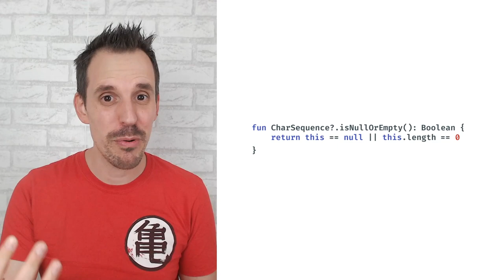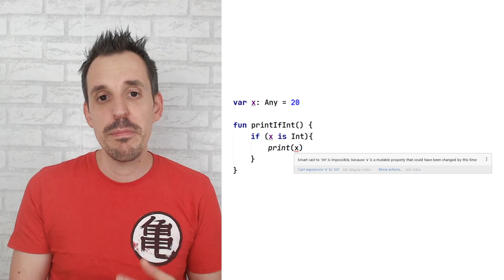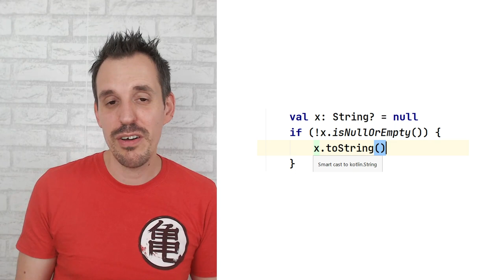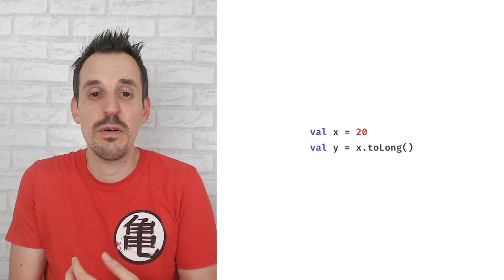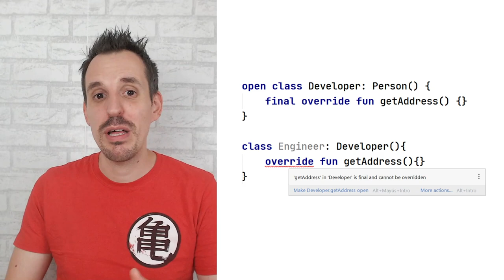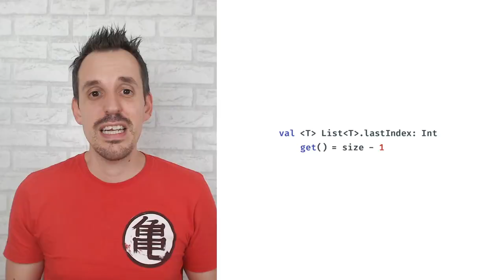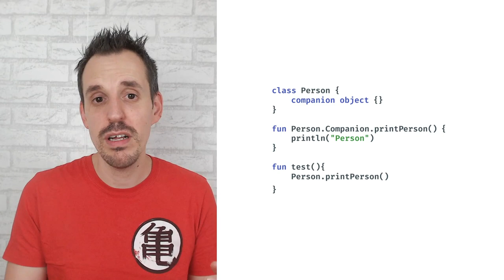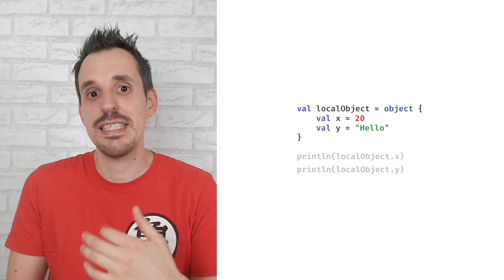😱 El tipo NOTHING y otras 24 cosas que NO SABÍAS de Kotlin 🔝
Kotlin es una caja de sorpresas.

Aunque de por sí ya existen muchas funcionalidades de Kotlin que no existen en Java, esto solo es rascar la superficie de lo que nos puede ofrecer.

En el vídeo de hoy te muestro algunas cosas que no sabías y una serie de curiosidades que te pueden ayudar a sacar aún más partido al lenguaje.

Índice:
00:00 Intro
00:33 1. Se pueden crear funciones de extension sobre tipos nulables
00:52 2. Existe el tipo Nothing que extiende a todos los tipos
01:29 3. Las excepciones y return devuelven Nothing
01:43 4. La función TODO() devuelve Nothing
02:08 5. Hay veces que el smartcast no funciona
02:48 6. Existe un casting seguro
03:22 7. Comprobar la nulidad es solo un caso concreto de smartcast
03:43 8. Los tipos no nulables extienden de los nulables
04:04 9. Nuestras funciones pueden hacer smartcast
04:46 10. No existen tipos básicos, ni por tanto conversiones implícitas
05:18 11. Las operaciones a nivel de bit siguen existiendo
05:33 12. Las funciones infijas no son magia
05:48 13. Existen enteros sin signo
06:02 14. Esto es posible gracias a las clases inline
06:37 15. En Kotlin puedes escribir Strings multilínea
06:53 16. Las funciones sobrescritas en Kotlin son abiertas por defecto
07:19 17. Puedes comprobar si una variable lateinit está inicializada
07:45 18. Puede haber conflictos al implementar interfaces con código
08:19 19. También puedes crear propiedades de extensión
08:45 20. Y puedes añadir extensiones a los Companion Objects
09:18 21. Las clases internas, por defecto, no tienen acceso al estado de las externas
09:47 22. Puedes dar type aliases a las clases internas
10:19 23.  El delegado map
10:42 24. Puedes usar delegados locales
11:12 25. Puedes crear objetos anónimos locales

1️⃣ La situación de Kotlin en el mercado y la oportunidad de aprenderlo
2️⃣ Cómo empezar con Kotlin desde cero en pocos minutos
3️⃣ Cómo Kotlin puede hacerte mucho más productivo